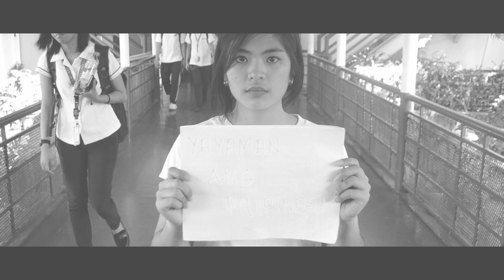TA-YO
Ano nga ba ang silbi ng pag boto
kung tayo mismo ang dahilan bakit walang pagbabago

simula nanaman ang halalan
may pagbabago pa kayang mararanasan?

plataporma, plataporma
pero puro tayo porma

hindi kandidato ang sagot sa pagbabago
kundi tayong mga pilipino